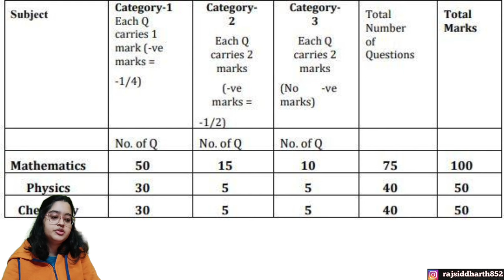Maximize your score | WBJEE-2024 | Improve your marks | Try to follow these steps | wbjee exam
Chapters on this video:
00:00 Introduction
00: